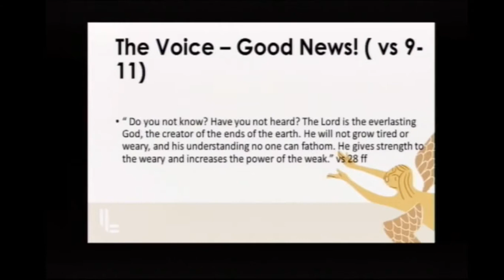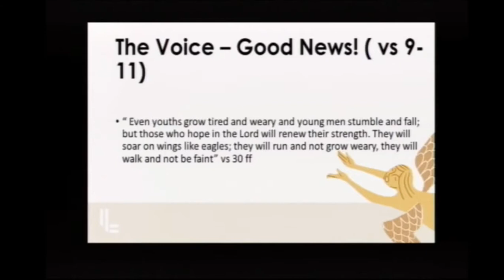Peter Baker - The Promise of Comfort - Isaiah 40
10th December 2017 am